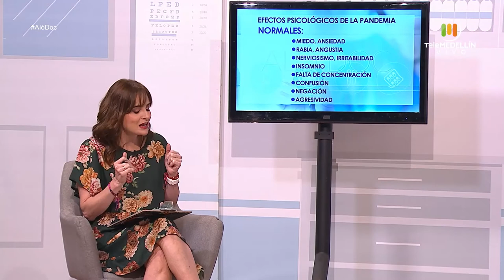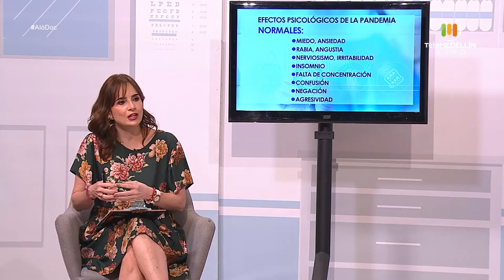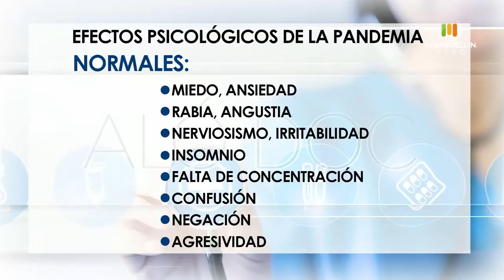TRASTORNOS PSICOLÓGICOS ASOCIADOS A LA PANDEMIA [Aló, Doc] Telemedellín